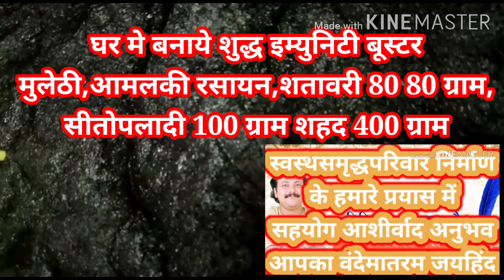क्यों नहीं पड़ते बीमार स्वस्थसमृद्धपरिवार के सदस्य घर मे बनाये शुद्ध इम्युनिटी बूस्टर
घर मे बनाये शुद्ध इम्युनिटी बूस्टर
मुलेठी,आमलकी रसायन,शतावरी 80 80 ग्राम,
सीतोपलादी 100 ग्राम शहद 400 ग्राम मिलाकर रखें व एक से दो चम्मच सेवन करें गुनगुने दूध या पानी के साथ वन्देमातरम जयहिंद